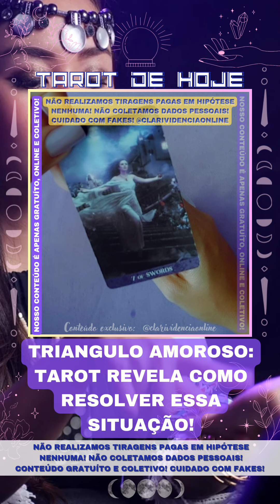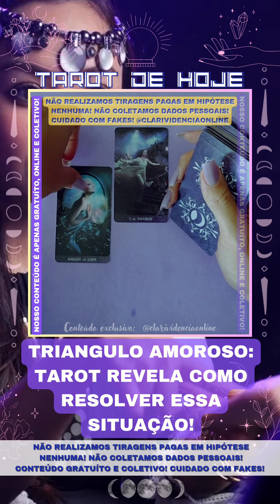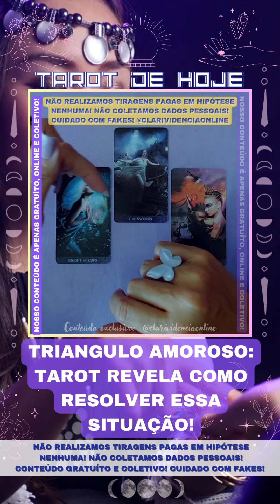🔮 TRIANGULO AMOROSO: TAROT REVELA COMO RESOLVER ESSA SITUAÇÃO!🌟